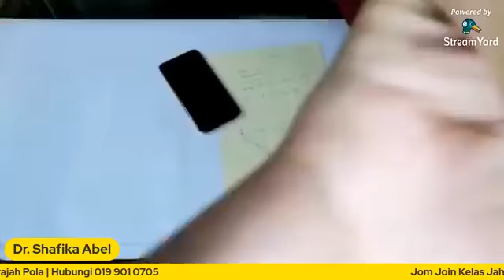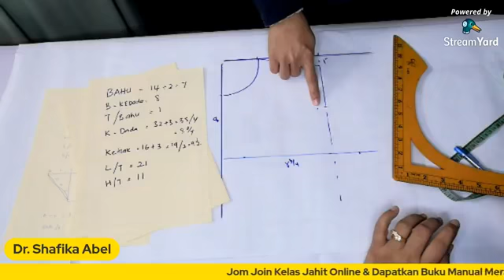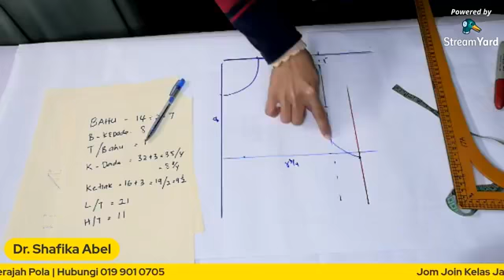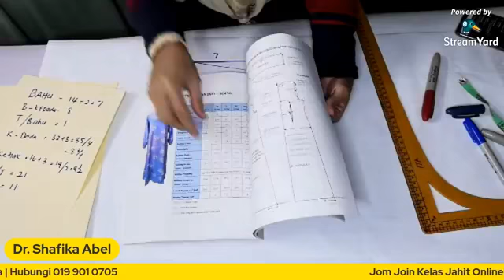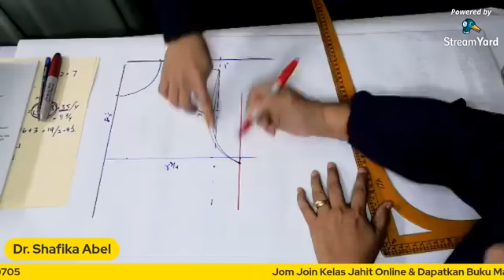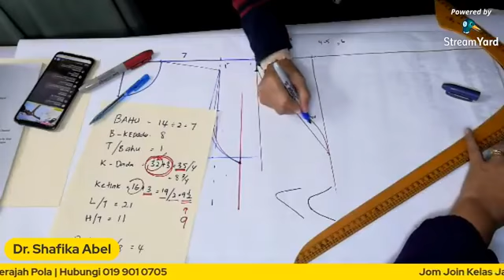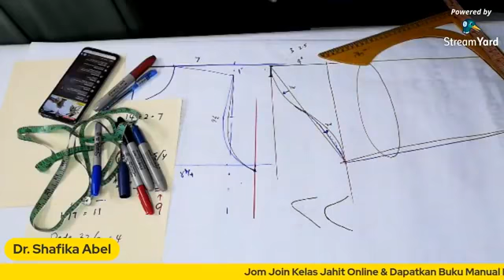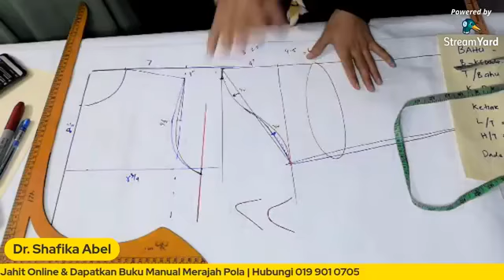EPISOD 3 TANYA TAILOR